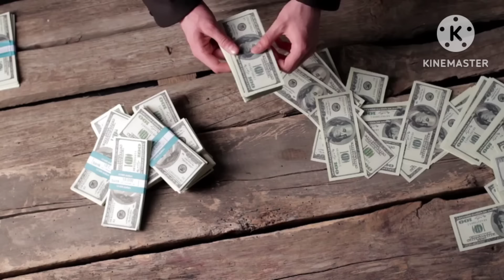రేపు సోమవారం అమావాస్య తమలపాకు ఉప్పుతో ఇలా చెయ్యండి 1 గం!!దరిద్రం పోయి ధనవంతులు అవుతారు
Repu somavaram amavasya thamalapaku uppu tho ela cheyyandi chalu 1 gan!!daridram poi dhanavanthulu autharu